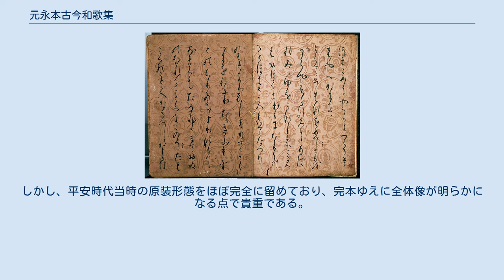元永本古今和歌集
元永本古今和歌集上帖（仮名序部分）唐草文雲母刷り料紙 元永本古今和歌集上帖（仮名序部分）金銀の切箔、野毛、砂子散らしの料紙 元永本古今和歌集（げんえいぼんこきんわかしゅう）は、平安時代末期（12世紀）に書写された『古今和歌集』の古写本。
仮名序および全20巻を完存する『古今和歌集』の写本としては、最古の遺品。
綴葉装（列帖装）冊子本、上下二帖。
平安時代後期、元永3年（1120年）頃に書写され、仮名書道の絶頂期における代表的古筆の一つ。
伝称筆者は源俊頼だが、書風から藤原定実を筆者とするのがほぼ定説である。
国宝。
東京国立博物館蔵。
 「元永本」の名称の由来は、上巻末尾に本文と同筆で「元永三年七月二十四日」の奥書があることによる。
伝来は、江戸時代初期に加賀前田家で蔵され、中期には同家の家臣の手に渡ったらしい。
明治に入ると三井家11家のうち室町家の所収に帰した。
室町家当主・三井高大（たかひろ）が昭和44年（1969年）に死去した後、同人の遺志に基づき、その翌年に東京国立博物館に寄贈された。
 料紙は5枚を一重ねとして、2つ折りにし、糸で綴じる。
1面の寸法は21.1×15.5センチメートル。
赤、緑、黄、茶、紫などの色変わりの染紙を料紙とし、表面は唐草、菱、七宝などの文様を雲母（きら）刷りにした唐紙で、裏面は金銀の切箔、野毛、砂子を散らす。
 現状の元永本の本紙は、上巻191枚382頁分、下巻196枚392頁分だが、伝来過程で巻頭巻末部分は破損欠失したと見られ、本来は上下巻とも200枚の帖だったと推定される。
しかし、平安時代当時の原装形態をほぼ完全に留めており、完本ゆえに全体像が明らかになる点で貴重である。
巧妙な筆致と、華麗な料紙装飾とが表裏一体となってとけ合った、国文学・書道史貴重な優品と言える。